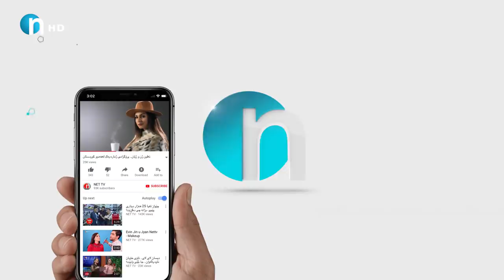ئه‌كو عه‌ره‌ب بلته‌یاره‌.. جا به‌زمی‌ پۆپ جی‌ كۆتایی نایه‌ت